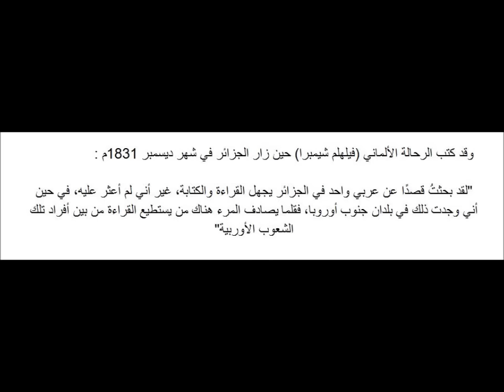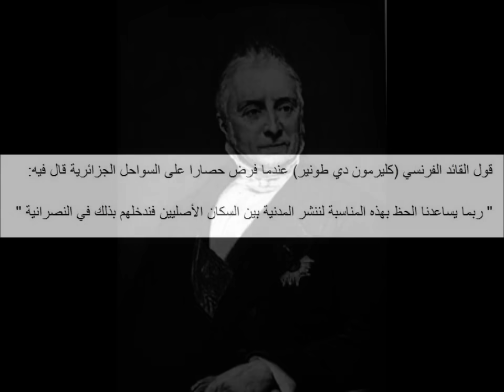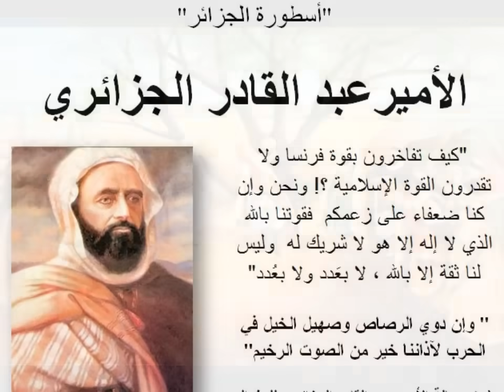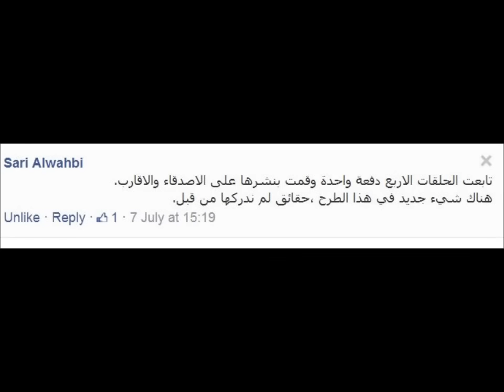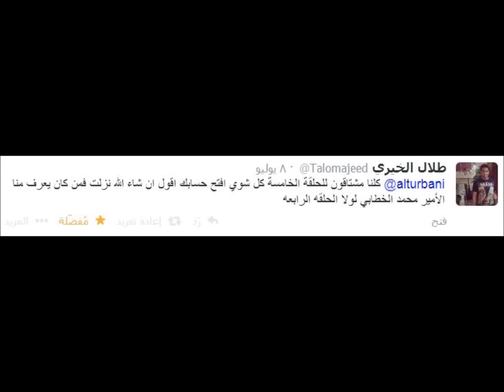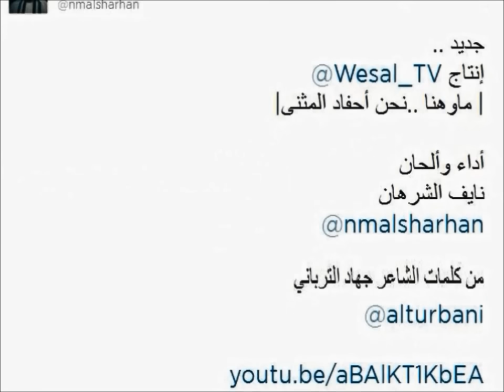العظماء المائة 5: عملاق الجزائر الأمير عبد القادر الجزائري... جهاد الترباني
حكاية الامير محمد بن عبد الكريم الخطابي من كتاب  جهاد الترباني "مائة من عظماء أمة الإسلام غيروا مجرى التاريخ".
دمشق حلب اللاذقية بانياس دير الزور القامشلي حماة الرستن حمص ادلب السويداء العرعور القرضاوي العريفي محمد حسان محمد الزغبي مظاهرات سوريا مصر المغرب الكويت لبنان فلسطين غزة عمرو أديب السلفية الأقباط كامليا شحاتة فضيحة التلفزيون السوري المصري الشيعة المستقلة صفا عدنان العرعور جمعة الغضب الجمعة العظيمة الثورة السورية جمعة خطاب القذافي الأسد الطوارئ فضيحة الهلال أحمد برنامج syria revolution arabs منى الشاذلي القائمة السوداء نشيد شعر درعا حازم ابو اسماعيل عبد الباسط الساورت المجلس الوطني بابا عمرو السباع حمص انشقاق ماهر الجيش الالكتروني العرعور عرعور نادر بكار النور نتائج الانتخابات عكاشة حماة اضراب قصيدة
الهرموش ماهي ثورة الشام القاشوش جهاد مقدسي فيصل القاسم قصر الاتحادية مرسي دوما حلب